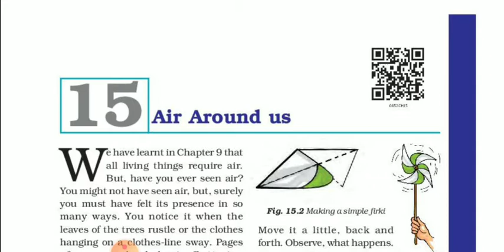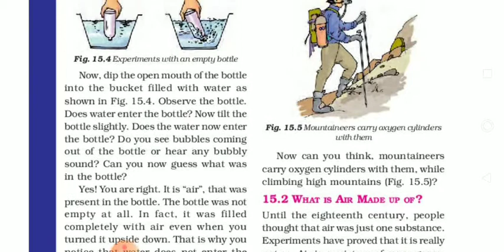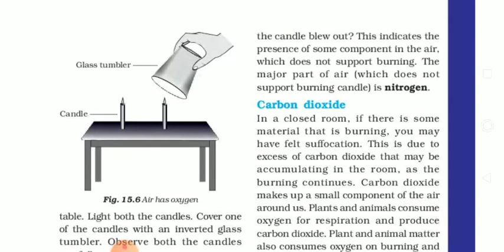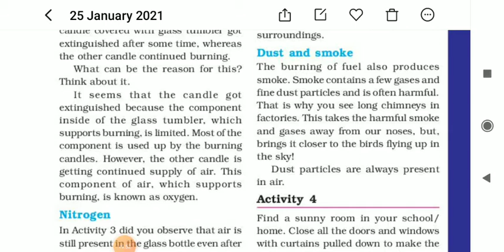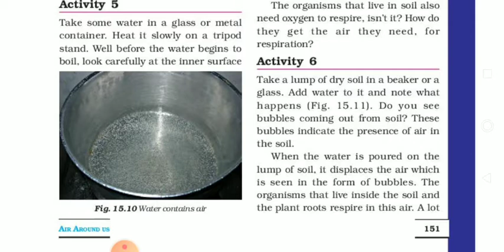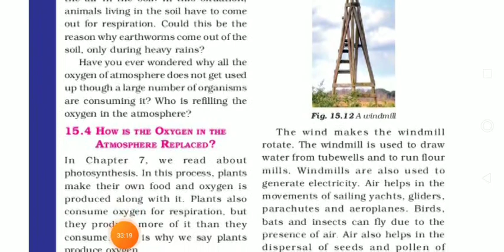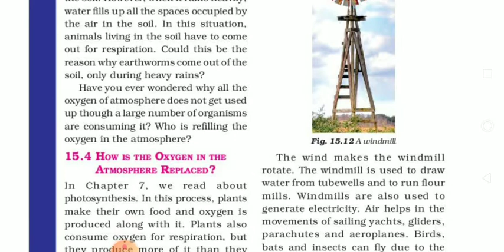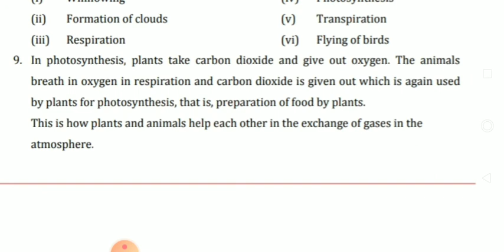Class 6th science Chapter 15 Air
Tabrezakhtar